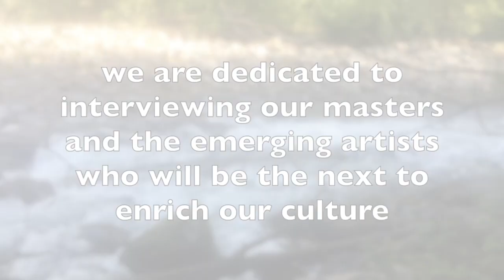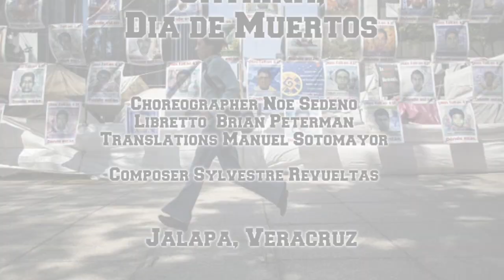NOE SEDENO INTERVIEW SEPT 2019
Noe Sedeno was interviewed by Marco Esccer in Sept 2019 regarding the coming production of Catrina, dia de Muertos at the Tzompantli Festival in Xalapa, Veracruz Mexico on Nov.2, 2019